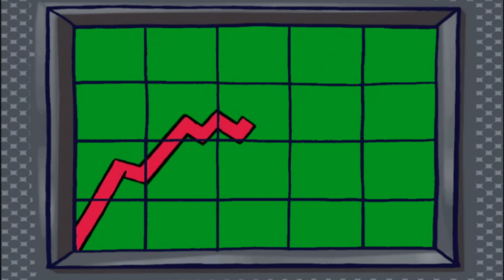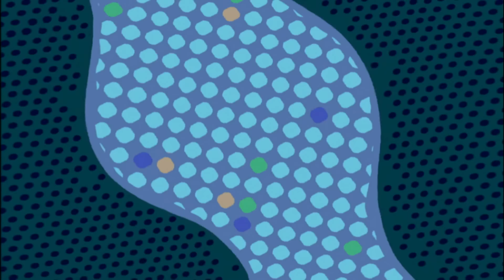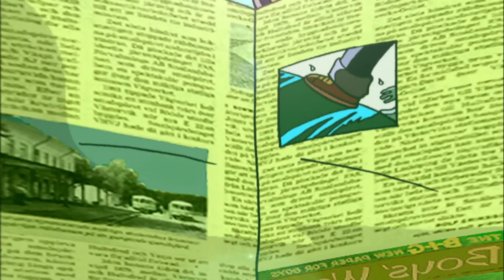1 heure de Corneil & Bernie | Compilation #1 HD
*** Coup de lune 00:01 ***
Par une nuit étoilée, Corneil observe la lune grâce à son télescope. Dans l'immeuble voisin, il aperçoit un vampire. Bernie, tout d’abord persuadé que Corneil a été victime d’un coup de lune, aperçoit à son tour le monstre. La chasse aux vampires est lancée !

*** Jungle Panic 12:03 ***
Pour participer au jeu TV « Jungle Panic », Bernie doit impérativement emmener Corneil. Avec le génie de Corneil, Bernie est sûr de survivre une semaine sur cette île sauvage. Corneil se rend alors compte que l’île est infestée de caméras TV. Comment va-t-il pouvoir sauver Bernie du désastre ?

*** Radio Bernie 24:08 ***
Bernie a décidé de monter une station de radio. C’est l’échec. Bon samaritain, Corneil décide de le remplacer en secret au micro. C’est le succès. Mais Corneil prend de plus en plus goût à sa vie d'animateur radio. Il peut enfin parler à quelqu’un d’autre que son dogsitter…

*** Un être venu d’ailleurs 36:07 ***
Bernie est la risée du collège depuis qu’il a affirmé croire aux extraterrestres. Il décide de prendre sa revanche. Comment ? En déguisant Corneil en extraterrestre bien entendu ! Le canular aurait été sans risque si les extraterrestres étaient les bienvenus sur Terre !

*** Corneil est amoureux 47:40 ***
Quand il croise la belle caniche Beauty dans l’ascenseur de l’immeuble, Corneil a le coup de foudre. Bernie décide de lui donner quelques leçons de séduction.
Mais désormais, Corneil n’est plus tout à fait sûr de ses sentiments pour Beauty.